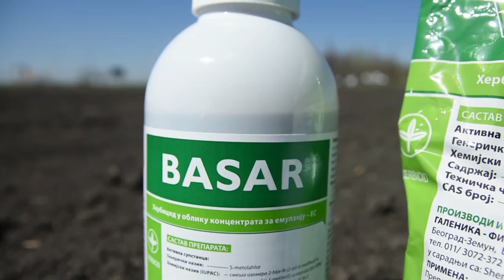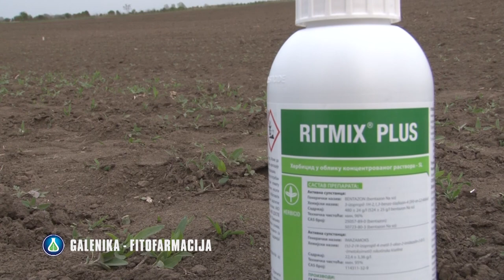Zbog VISOKE cene SOJE, SIGURNO zaštitite useve da bi ostvarili veci PROFIT - U nasem ataru 939